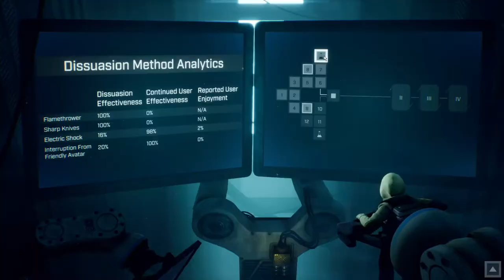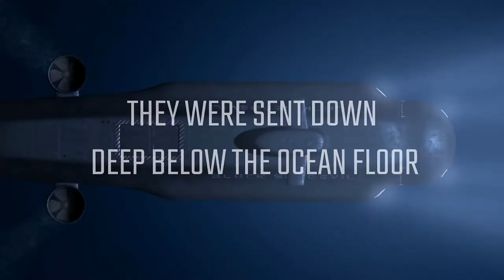Top 10 Games Demo - Steam Game Festival (Feb 3 to 9)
Here is a list of top 10 game from steam game festival.
These are of different genre and I really loved playing these.